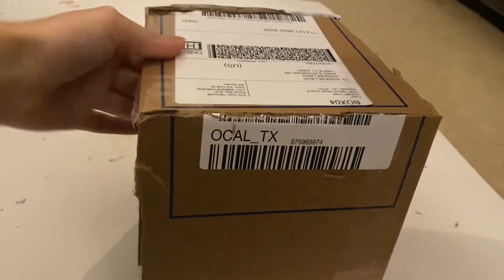DIY Cardboard organizer box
materials i used:

cardboard
hotglue
contact paper
ribbon
pearls for knobs